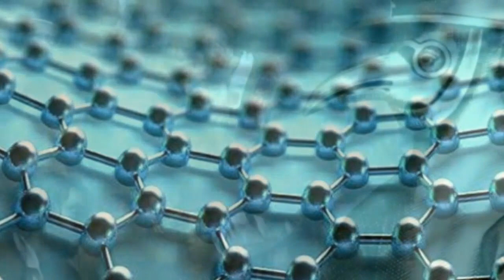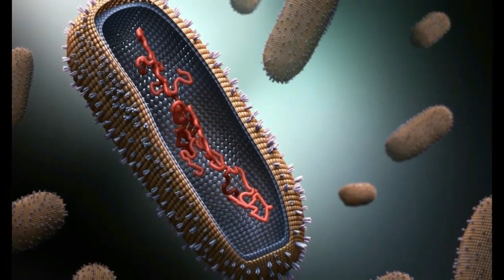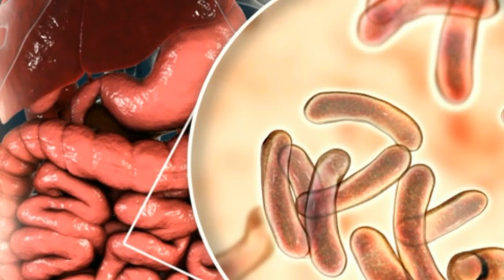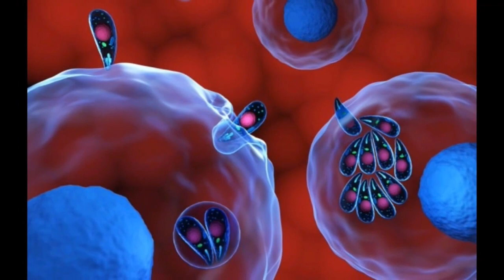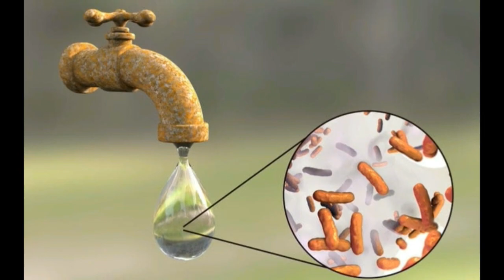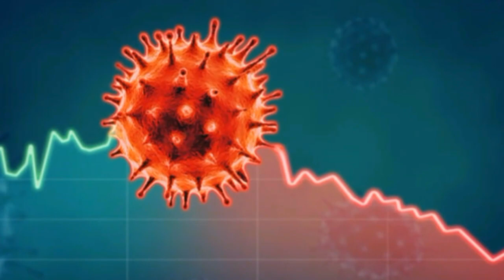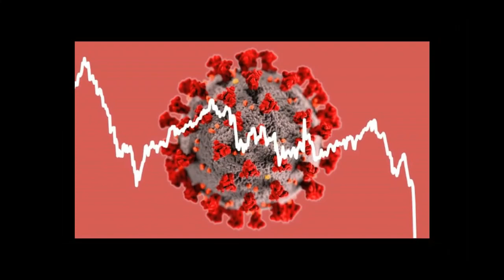DÜNYA TARİHİNİN EN BÜYÜK SALGINLARI | (Salgınlar Listesi)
Bilgi Bizden ! Herkese Merhaba, bugün insanlık tarihine damga vuran dünyanın en büyük salgın hastalıklarından bahsedeceğiz.
Veba, Kolera ve İspanyol Gribi gibi Dünya da pandemi durumuna neden olan bu korkunç hastalıklar hemen her yüz yıl içinde bir görülmüştür. Maalesef dünya da insanlık tarihinin en büyük kusurlarının başında salgın hastalıklar gelmektedir.

★ Herkese Merhaba Arkadaşlar, Bilgi Bizden YouTube Kanalımızda bilgi birikiminizi arttıracak, eğlenceli, şaşırtıcı, eğitici, gizemli, bilimsel, ilginç, eğlenceli ve dünyanın en leri gibi bir çok değişik konuda videolar paylaşmaya devam edeceğiz..